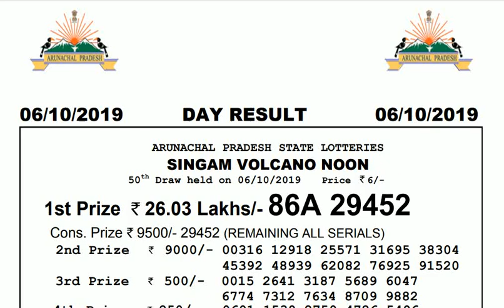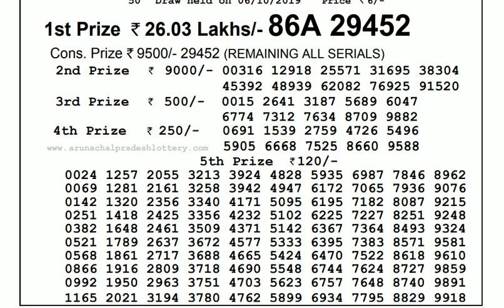Lottery Live I Lottery Results I Sombad Lottery 11.55am 04.00pm 08.00pm gdn